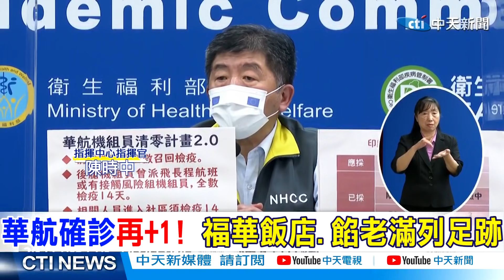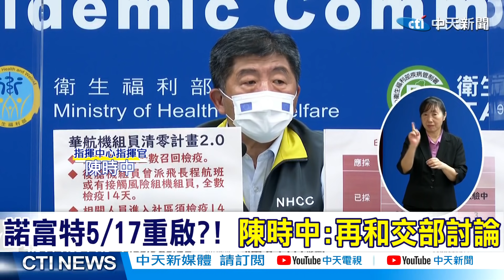【熱搜發燒榜】諾富特案再擴大! 華航機師確診再+1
歌名: Sunspots
作者: Jeremy Blake
類型: Dance & Electronic
氣氛: Happy Music